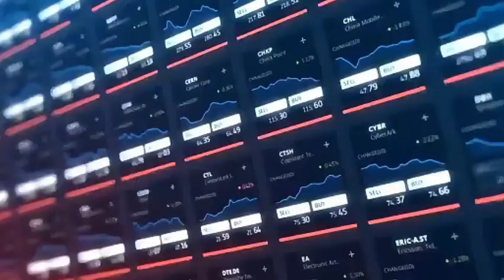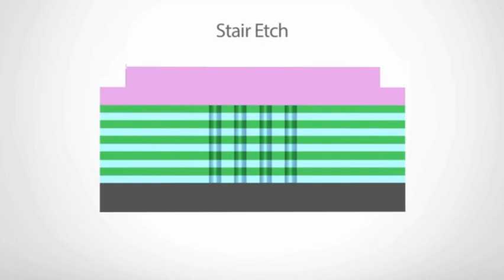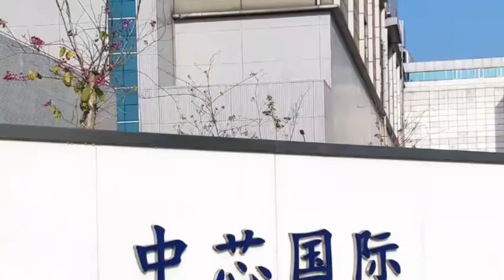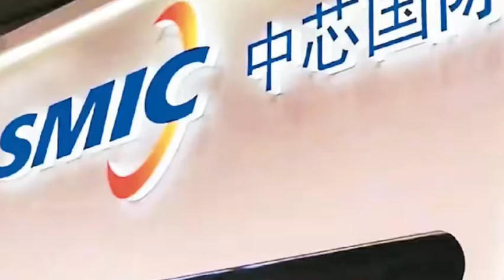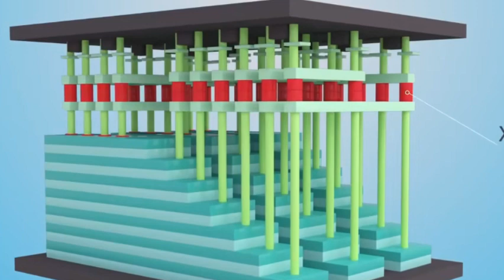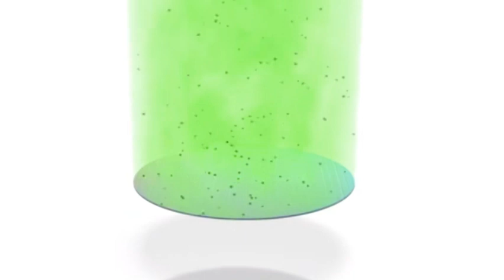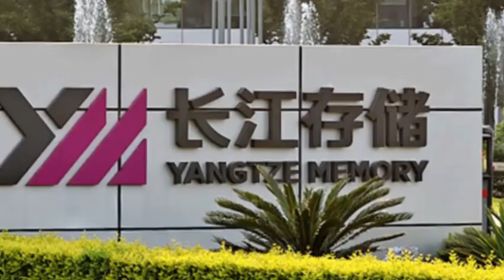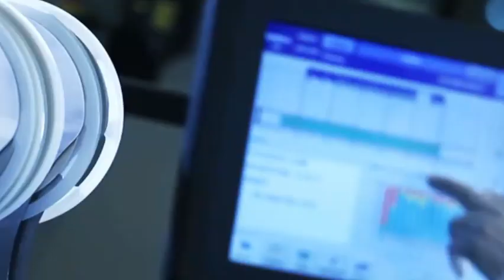SMIC, Yangtze Memory, and Intel jointly reorganize EUV machines to help China's chip industry rise!